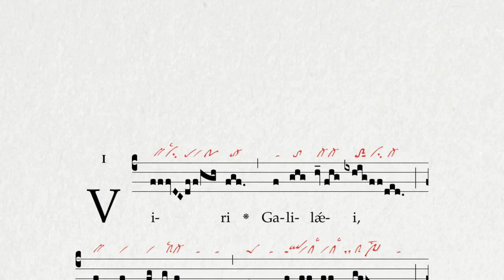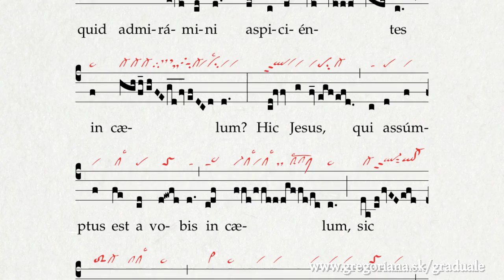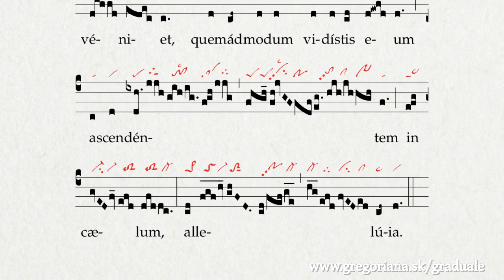Offertorium: Viri Galilaei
Look for the chant in Graduale Romanum (1974), p. 237 (Tempus Paschale, In Ascensione Domini)
The red neumes are from Einsiedeln, Stiftsbibliothek, Codex 121(1151), p. 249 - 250 – Graduale – Notkeri Sequentiae